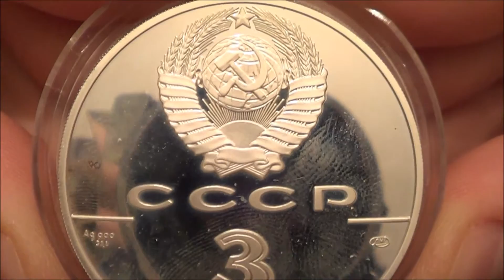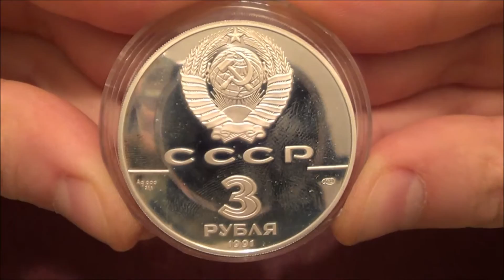Нумизматика | СССР 3 рубля, 1991 год. 500-летие единого Русского государства. Большой театр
СССР 3 рубля, 1991 год. 500-летие единого Русского государства. Большой театр

Серия: 500-летие единого Русского государства
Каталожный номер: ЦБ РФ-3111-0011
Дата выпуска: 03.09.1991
Монетный двор: ЛМД
Тираж: 40 000 шт.

Качество выпуска: Proof
Металл: серебро (проба 900/1000)
Масса: 34,56 г.
Содержание химически чистого металла: 31,1 г.
Диаметр: 39 мм.

Аверс: сверху герб СССР с 15 витками ленты, под ним буквы «СССР», ниже слева и справа черта, под чертой слева химическое обозначение «Ag» и проба «900» металла из которого сделана монета, под ними чистый вес драгоценного металла «31,1», под чертой справа монограмма монетного двора «ЛМД», ниже обозначение достоинства монеты цифра «3» и ниже слово «РУБЛЯ», внизу у канта год выпуска монеты «1991».

Реверс: слева, сверху и справа вдоль канта монеты слова «500-ЛЕТИЕ ЕДИНОГО РУССКОГО ГОСУДАРСТВА», в середине на фоне здания Большого театра танцующая балерина, ниже цветок, внизу вдоль канта слова «БОЛЬШОЙ ТЕАТР 1825 г.».

Гурт: рубчатый (300 рифлений).

Художник: А.В. Бакланов. Скульптор: С.М. Иванов.